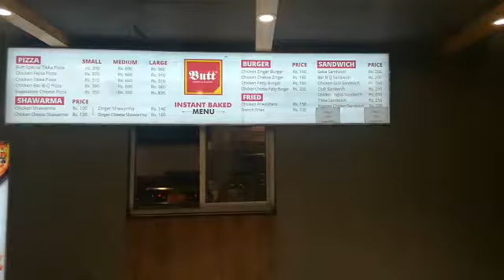lahore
Video from Annie